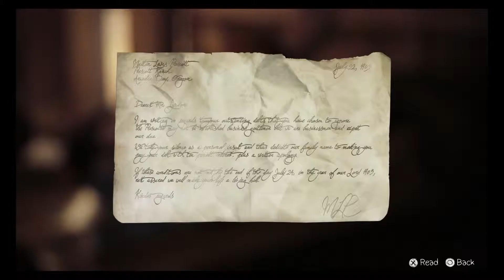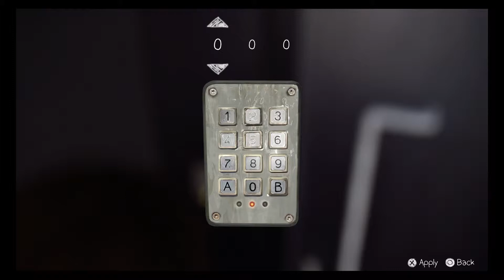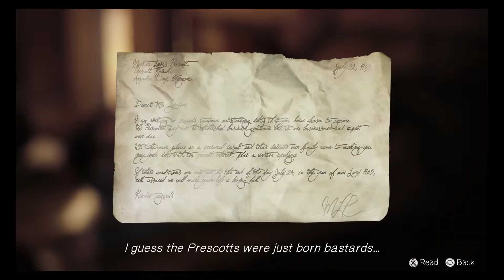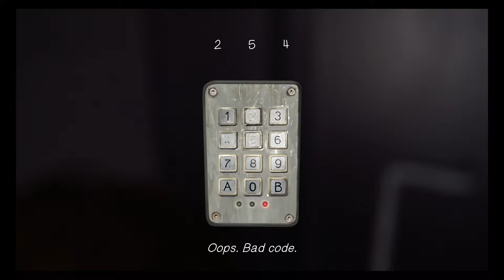Life is Strange Part 31: Welcome to my Sex Barn - Joarna Gaming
It's the best kind of barn.

Life Is Strange is an episodic graphic adventure video game developed by Dontnod Entertainment and published by Square Enix. The game's plot focuses on Maxine Caulfield, a photography student who discovers that she has the ability to rewind time at any moment, leading her every choice to enact the butterfly effect. The interactive drama game consists of five episodes and was first released on 30 January 2015. Life Is Strange is available for Microsoft Windows, PlayStation 4, PlayStation 3, Xbox One and Xbox 360 via digital distribution.

In the game, story and character arc serve as the central point rather than traditional graphic adventure tropes like point-and-click puzzles. The player's actions will be able to adjust the narrative as it unfolds, and reshape it once allowed to travel back in time. Themes of memory and identity are used to convey an adolescent sense of nostalgia, while the allegory of inner struggle is derived from its supernatural elements.

Development of Life Is Strange began in April 2013. It was formed with an episodic format in mind, for reasons both financial and creative. The developers conducted research on the setting by travelling to the Pacific Northwest, and subverted known archetypes to make the characters. During its release, Life Is Strange received generally favourable reviews commending the character development and rewind game mechanic. Reviewers disliked the use of slang and lack of lip-syncing. It had sold one million copies by the end of July 2015.